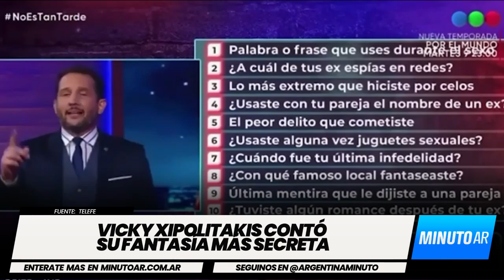Vicky Xipolitakis sorprendió a todos con su picantísima confesión - Minuto Argentina